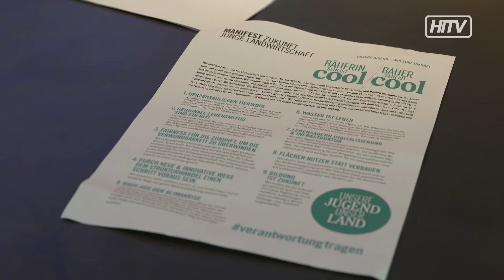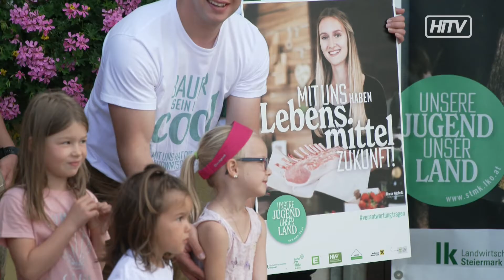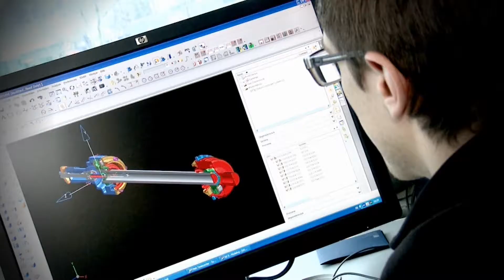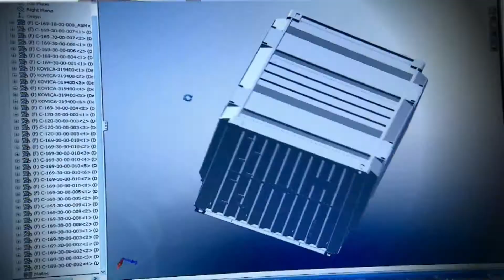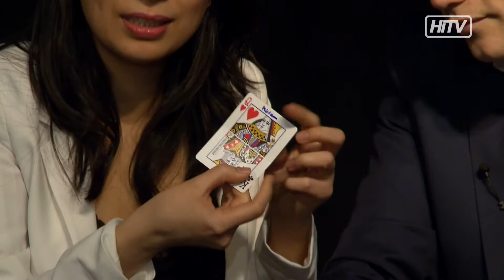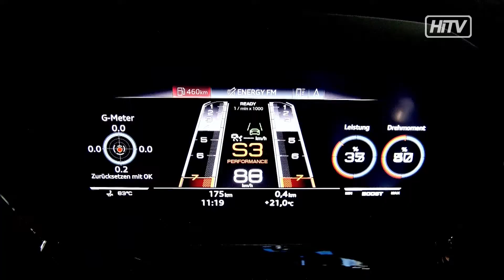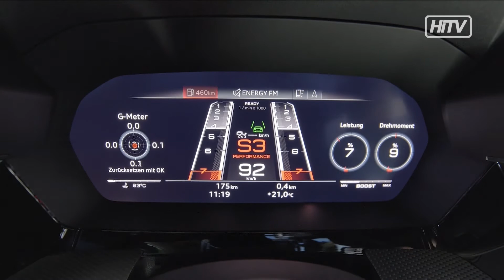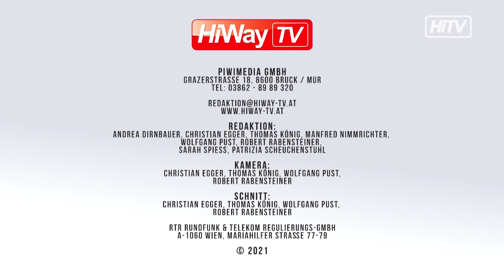HiWay-TV Sendung 31 2021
HiWay-TV – Ihr Regionales Fernsehen aus der Obersteiermark heute mit folgenden Sendungen: in unserem Infotainment haben wir diese Themen für Sie zusammengestellt:

- Theaterworkshop für Kinder in Leoben
- Ausstellungseröffnung in Bruck
- Ganz direkt – Klimakrise – was tun?
- Paul Sommersguter zeigt uns einen spannenden Zaubertrick
- in „On the Road“ sehen Sie den neuen Audi RS3
- und in Close Up ist Sonja Gögele zu Gast
          und zuvor in den News:
- Pressegespräch der jungen Landwirtschaft
- und die Firma Pewag will bis 2030 Co2 neutral produzieren